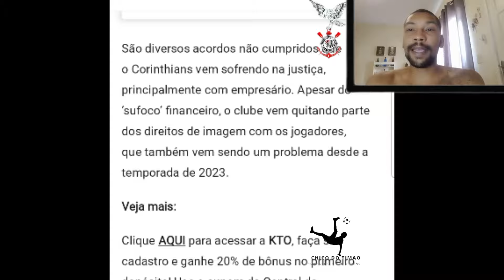EMPRESÁRIO DESCARTA ACIONAR CORINTHIANS NA JUSTIÇA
EMPRESÁRIO DE PEDRINHO DIZ TER BOA RELAÇÃO COM DIREÇÃO E ENTENDE MOMENTO COMPLICADO DO CLUBE

📌Fontes de informação:

Cereto: @CanaldoCereto
📌 LINKS ÚTEIS 📌
Leia mais sobre o Corinthians no OneFootball :